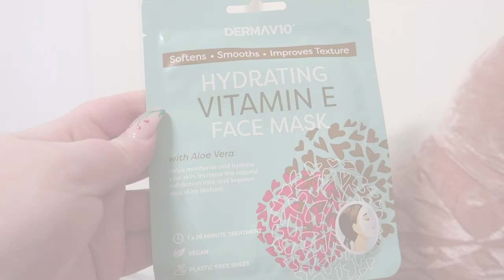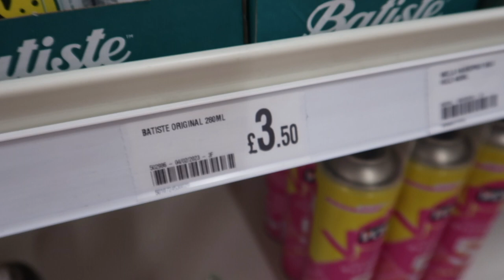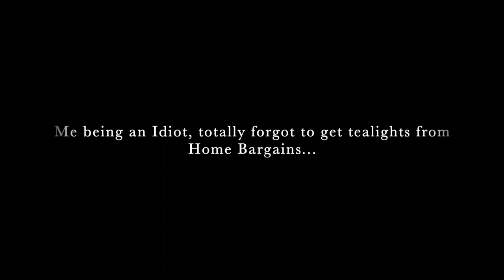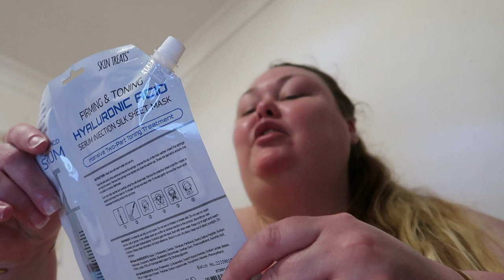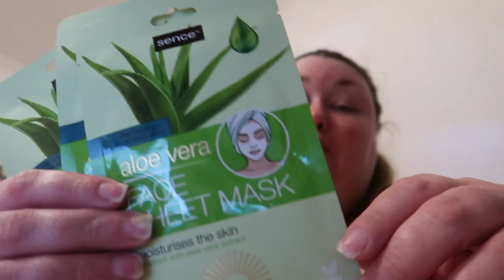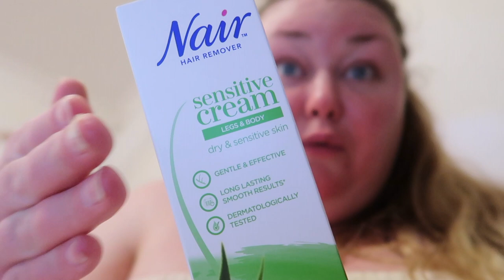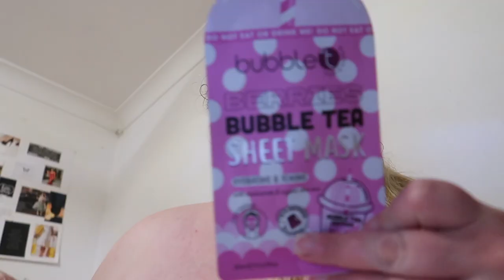Hauls And Mental Health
I love you xo